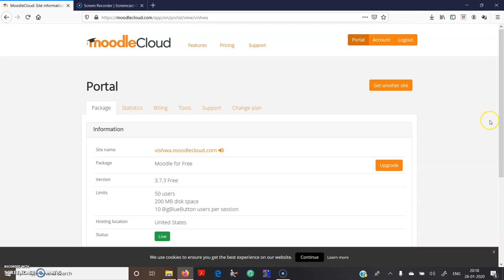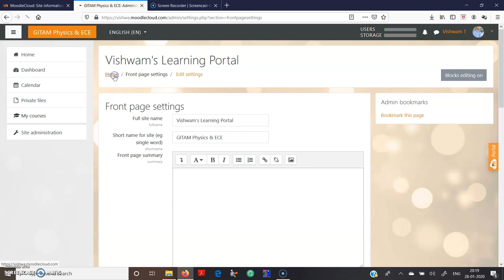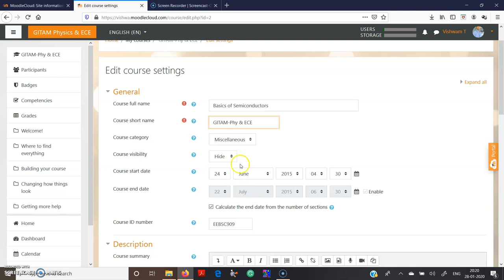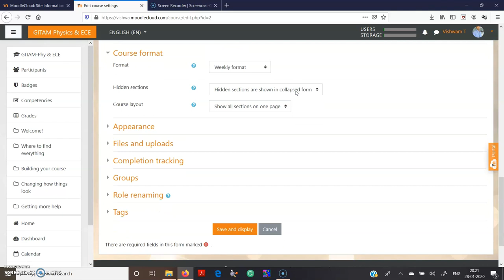How to change the site and course banner in moodle site